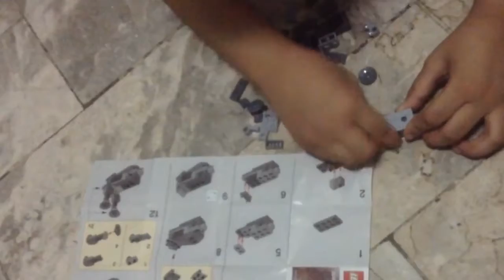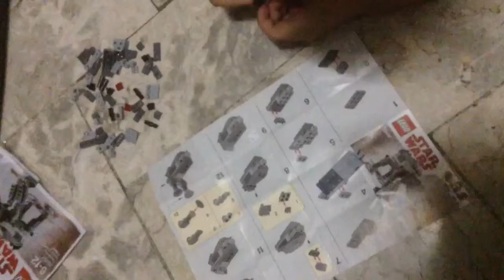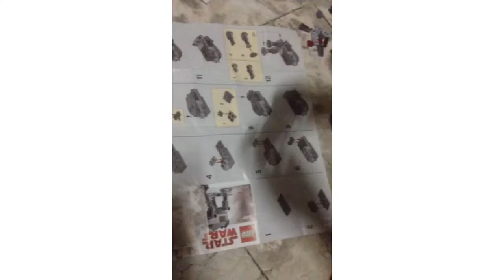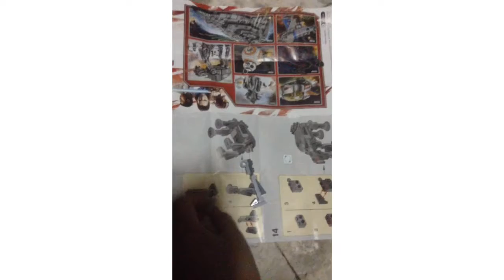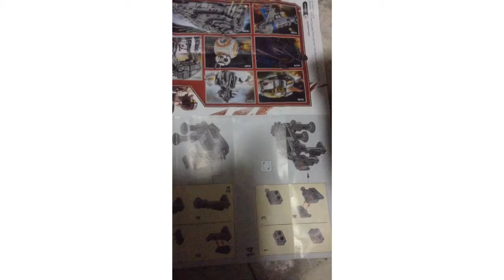LEGO First Order Heavy Assault Walker | Hedwig Winrie